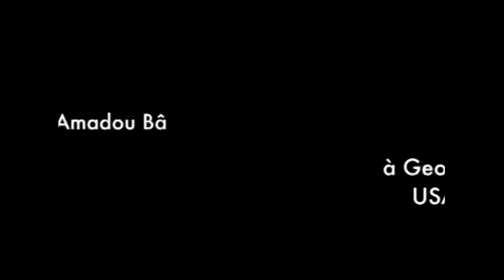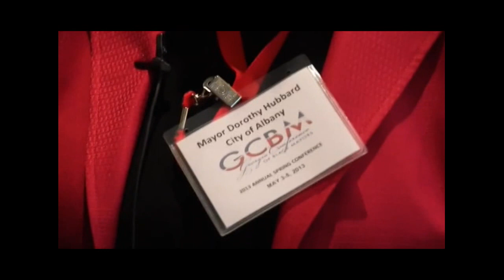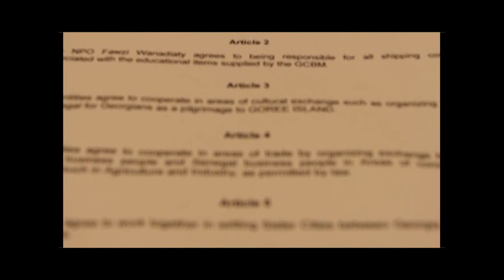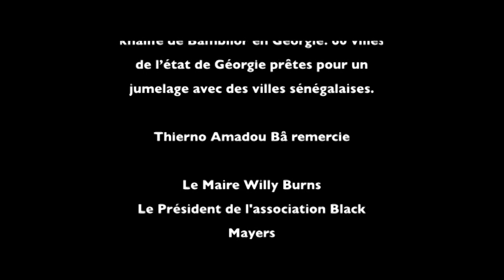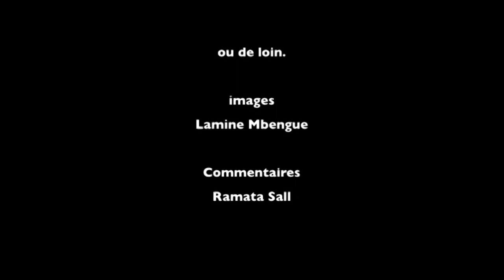Séjour de Thierno Amadou Bâ en Georgie (version Pular)